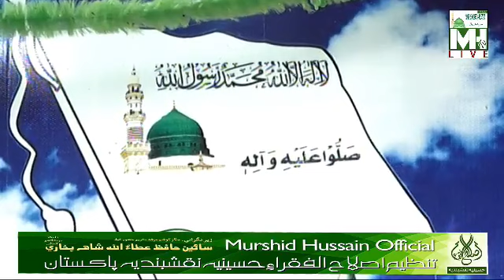Murshid Hussain Sahibzady Sher_E_Hussainiat Syed Nasrullah Shah Bukhari Khitaab Jumma 8.3.19